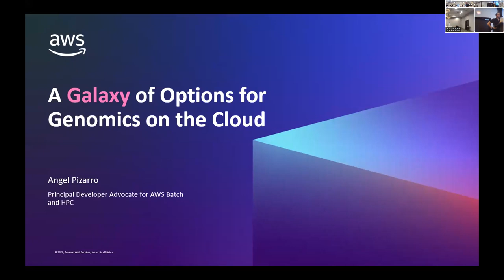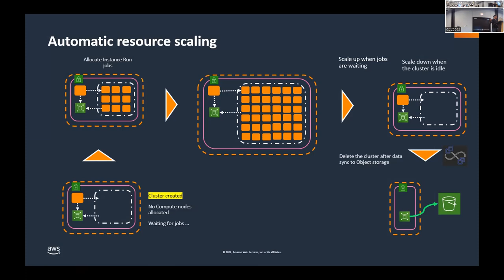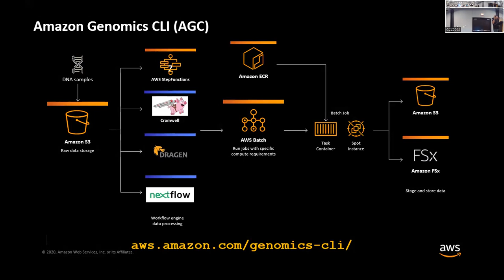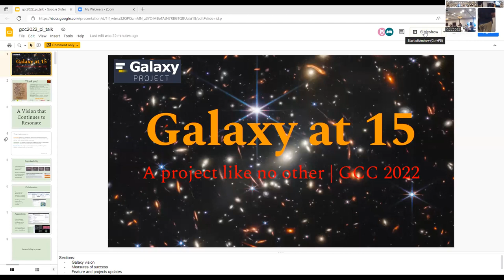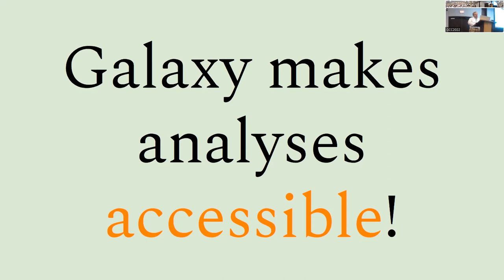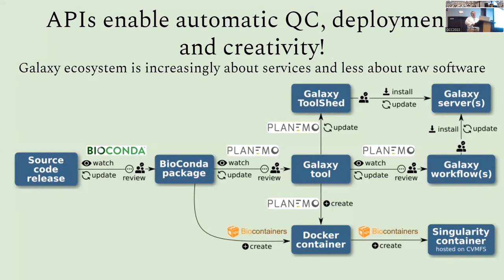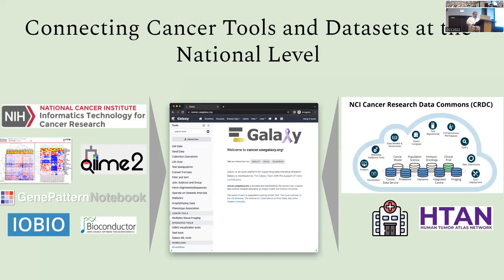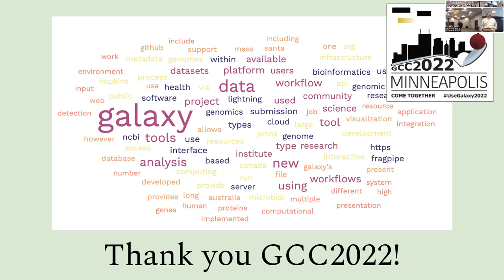GCC2022 Session 11: Sponsor Talk and Community Update from PIs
Talks in this Session:
- Community Update from PIs: Bjorn Gruning, Enis Afgan, Jeremy Goecks, Michael Schatz, Anton Nekrutenko, Daniel Blankenberg